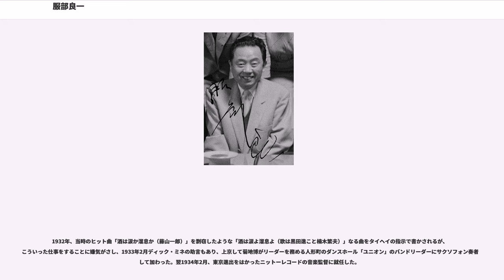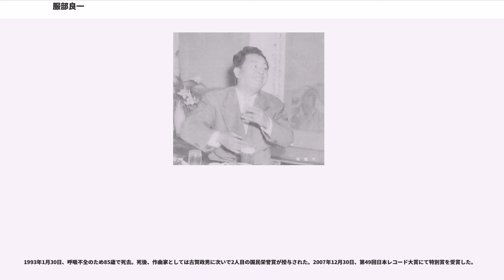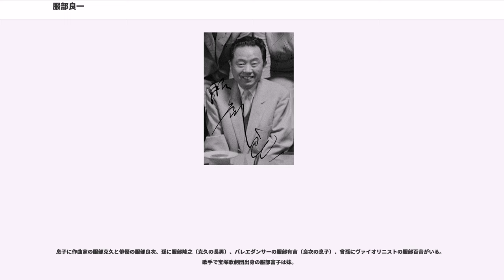服部良一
服部 良一（はっとり りょういち、1907年10月1日 - 1993年1月30日）は、日本の作曲家、編曲家。また作詞家として村雨 まさを（むらさめ まさお）の名がある。大阪府大阪市東住吉区（現・平野区）出身。天王寺区出生。

ジャズで音楽感性を磨いた和製ポップス史における重要な音楽家の一人である。

大阪市天王寺区玉造で出生。土人形師の父久吉と母スエの間に生まれた。

芸事好きの家族の影響で郷土の民謡である江州音頭や河内音頭を子守唄代わりに育つ。小学生のころから音楽の才能を発揮したが、学校を卒業後は商人になるためと、昼は働き夜は大阪市立実践商業学校に通うという日々を送る。姉の勧めで、好きな音楽をやりながら給金がもらえる千日前の出雲屋少年音楽隊に一番の成績で入隊する。しかしその2年後に、第一次大戦後の不景気もあって音楽隊は解散してしまう。なお、当初はオーボエを担当したが、粗悪な楽器で満足に音が出ず、サックスとフルートに転向してから著しく進歩を見せたと、後に述懐している。学生時代の同級生に安井郁がいた。

1926年にラジオ放送用に結成された大阪フィルハーモニック・オーケストラに入団。（第2フルートを担当）
ここで指揮者を務めていた亡命ウクライナ人の音楽家エマヌエル・メッテルに見いだされ、メッテルから4年にわたって音楽理論・作曲・指揮の指導を受ける。ちなみにこのころ、朝比奈隆もメッテルから指導を受けている。
オーケストラの傍らジャズ喫茶でピアノを弾いていた。1929年頃、コッカレコードでサクソフォーンと編曲を担当、タイヘイレコードの専属となった。1931年頃には大阪コロムビアで街頭演歌師出身の作曲家鳥取春陽のジャズ演歌の編曲の仕事をした。

1932年、当時のヒット曲「酒は涙か溜息か（藤山一郎）」を剽窃したような「酒は涙よ溜息よ（歌は黒田進こと楠木繁夫）」なる曲をタイヘイの指示で書かされるが、こういった仕事をすることに嫌気がさし、1933年2月ディック・ミネの助言もあり、上京して菊地博がリーダーを務める人形町のダンスホール「ユニオン」のバンドリーダーにサクソフォン奏者として加わった。翌1934年2月、東京進出をはかったニットーレコードの音楽監督に就任した。

1936年コロムビアの専属作曲家となった。入社第一回の作品が同年1月23日吹き込みの淡谷のり子が歌う『おしゃれ娘』で、当時最先端の音楽であったスウィングジャズのイデイオムをふんだんに取り込んだ斬新な作品であった。1937年3月吹き込みによる淡谷のり子『別れのブルース』は、黒人ブルースをベースにした作品で、妖艶なソプラノで昭和モダンの哀愁を歌う淡谷が服部の意向を汲みアルトの音域で歌い、南里文雄に認められて一流の作曲家の仲間入りをはたす。その後ジャズのフィーリングをいかした和製ブルース、タンゴなど一連の和製ポピュラー物を提供。代表作としては、淡谷の『雨のブルース』、霧島昇・渡辺はま子の『蘇州夜曲』、中野忠晴の『チャイナ・タンゴ』、モダンの余韻を残す霧島の『一杯のコーヒーから』、高峰三枝子が歌った感傷的なブルース調の『湖畔の宿』、機知にとんだコロムビア・ナカノ・リズムボーイズの『山寺の和尚さん』、渡辺の『いとしあの星』など、いずれも大ヒットし、服部メロディーの黄金時代を迎えた。だが、太平洋戦争が始まると服部が手がけるジャズ音楽は敵性音楽として排除された。そんななか、1942年に渡辺はま子の『風は海から』。1943年に李香蘭の『私の鶯』などの佳曲を発表し、軍歌一色の中で数少ない抒情性あふれる作風が評価された。

1944年上海に渡り（これは軍歌作曲の依頼から逃げるためだったという説がある）ジャズの活動の場を求めた。上海バンスキングの作者の斎藤憐は服部に取材して同作を書き上げた。李香蘭と上海交響楽団とともに、『夜来香』をシンフォニック・ジャズにした『夜来香幻想曲』を発表。上海交響楽団ではクラシックの指揮も行い、ロッシーニ作曲「ウィリアム・テル」序曲で、エディションの違いによるメロディーの相違についてイタリア人イングリッシュ・ホルン奏者（かつてアルトゥーロ・トスカニーニのもとで演奏した）と論争になった事を、後に自伝「僕の音楽人生」で語っている（この奏者の名前は語られていないが、在籍年次からしてジラデッロGiradelloではないかと思われる）。